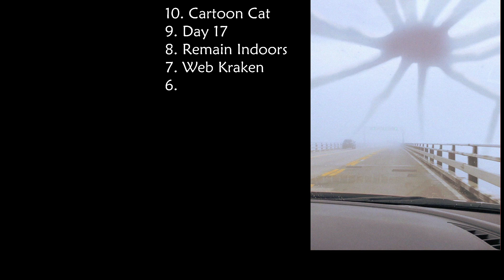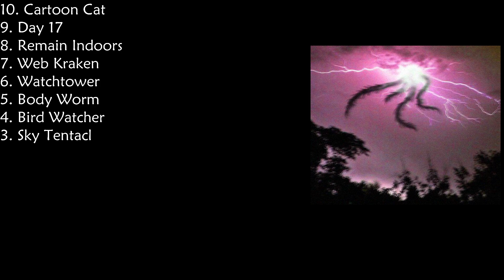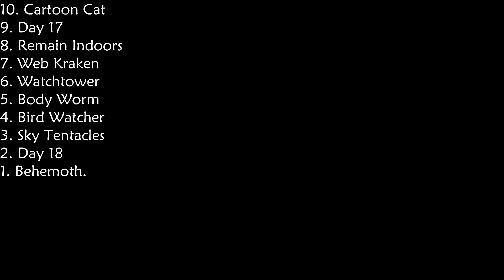Top 10 most Powerful Trevor Henderson creatures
❗❗ WARNING !! This video contains Trevor Henderson creatures. Dont watch if you dont like them